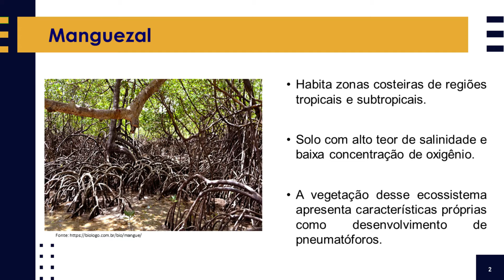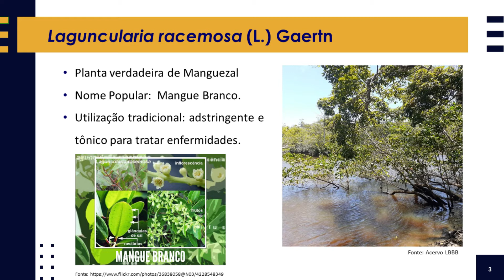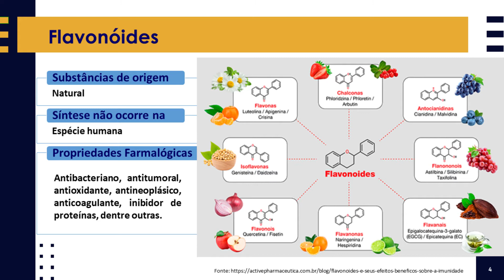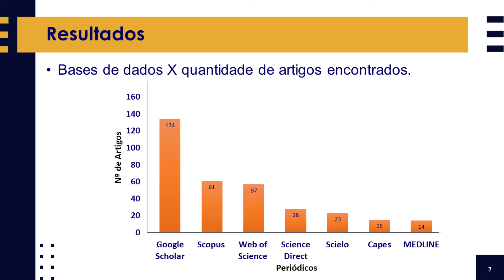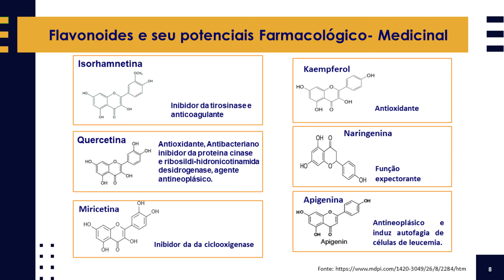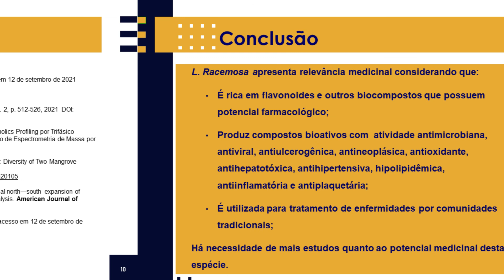Potencial medicinal de flavonóides de Laguncularia racemosa (L.) Gaertn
Jhullyara Moraes Freire, Patricia Campos Santos, Laure L. Santos, Renato Delmondez, Luzimar Gonzaga Fernandez.

A Laguncularia Racemosa (L.) Gaertn, família Combretaceae é popularmente conhecida como mangue branco. Planta típica de manguezal, utilizada pelas comunidades locais como adstringente, tônico e para tratar disenteria e febre. Rica em metabolitos secundários, dentre eles os flavonoides, que são compostos fenólicos bioativos. O objetivo desse trabalho foi realizar revisão da literatura visando a identificação e caracterização dos flavonoides encontrados na espécie L. racemosa. Com essa finalidade realizou-se uma busca eletrônica de artigos científicos através da plataforma Periodicos Capes / Cafe – UFBA, nas seguintes bases de dados: periódicos Capes, Scientific Electronic Library Online (SCIELO), Web of Science, Scopus (Elsevier), ScienceDirect (Elsevier), MEDLINE (PubMed) e Google Scholar. Inicialmente foram selecionados 737 trabalhos, desses 332 estavam mais relacionados aos descritores utilizados e dentro dos critérios de inclusão do estudo. Dos artigos selecionados, 15 foram do periodicos Capes, 23 do SCIELO, 57 da Web of Science, 61 do Scopus , 28 Science Direct , 14 do MEDLINE e 134 Google Scholar. Dentre os compostos fenólicos identificados em L. Racemosa, encontram-se flavonoides, ácido gálico, taninos hidrossolúveis, taninos condensados entre outros polifenóis de menor peso molecular. As Propriedades farmacológicas avaliadas e comprovadas foram: atividade antimicrobiana, antiviral, antiulcerogênica, antineoplásica, antioxidante, antihepatotóxica, antihipertensiva, hipolipidêmica, antiinflamatória e antiplaquetária. Destacam-se a quercetina (agente antibacteriano, antioxidante, inibidor de proteína quinase e da ribosildi-hidronicotinamida desidrogenase, agente antineoplásico); kaempferol (antioxidante potente e está sendo considerado como potencial para tratamento de câncer); apigenina (agente antineoplásico e induz autofagia em células de leucemia); isorhamnetina (inibidor da tirosinase e anticoagulante); miricetina (inibidor da ciclooxigenase 1, agente antineoplásico, antioxidante e hipoglicemiante); naringenina (expectorante). Conclui-se que a L. racemosa apresenta uma grande quantidade de flavonoides e outros biocompostos que possuem potencial farmacológico, entretanto, existem poucos estudos relacionados a esta espécie visando o isolamento e caracterização de metabolitos secundários com potencial medicinal.